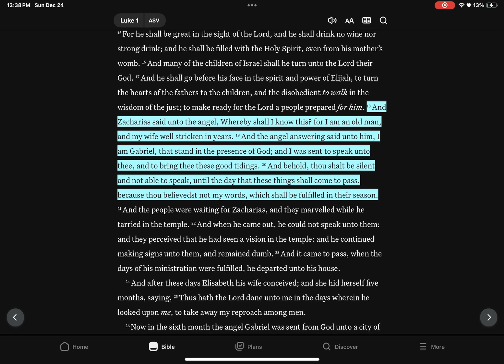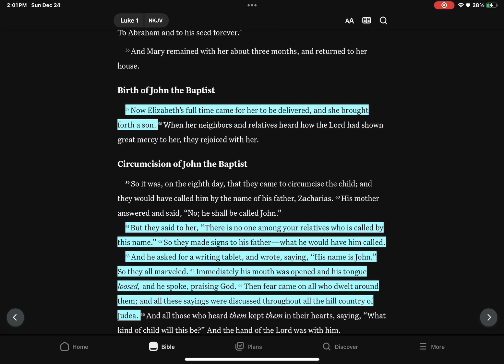Life With Madi Matt | Advent Bible Study: Can You TRULY Wait??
The story of Zachariah and Elisabeth is a reminder of how gracious our God is. We also get a refresher of the consequences that happen when we do not fully trust in God.

I will be making a Christmas Day Advent Bible Study that will posted tomorrow, and that video will be the last Bible Study video until next year!! Thank you all for supporting and I hope that next year I can be more consistent, love you all!!